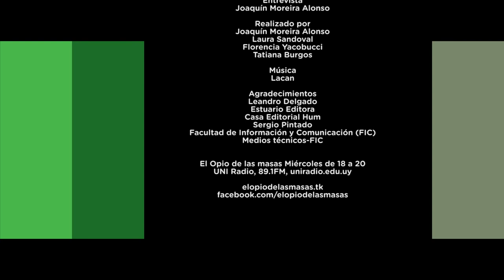Opio TV Entrevista a Leandro Delgado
Opio TV
Temporada 1 Episodio 3
Entrevista a Leandro Delgado

Leandro Delgado es Doctor en Literatura Hispanoamericana por Rutgers University y docente de grado y posgrado en el área Comunicación Social de la Universidad Católica del Uruguay.

Publicó el libro de poemas "Tres noches bajo agua" (Noctúa, 1999), los libros de cuentos "Cuentos de tripas corazón" (Estuario, 2010) y "Alerta naranja" (La Propia, 2015) y las novelas "Adiós Diomedes" (Planetarias, 2005; reeditado por Hum, 2014) y "Ur" (Hum, 2013).

Recientemente publicó "Anarquismo en el novecientos rioplatense" (Estuario, 2017).

Realizado por
Joaquín Moreira Alonso
Laura Sandoval
Tatiana Burgos
Florencia Yacobucci

Música
Lacan

Agradecimientos
Leandro Delgado
Estuario Editora
Casa editorial HUM
Segio Pintado (HUM)
Facultad de Información y Comunicación (FIC)
Medios técnicos-FIC

El Opio de las masas
Miércoles de 18 a 20, UNI Radio, 89.1FM